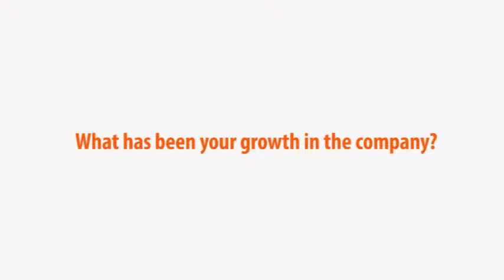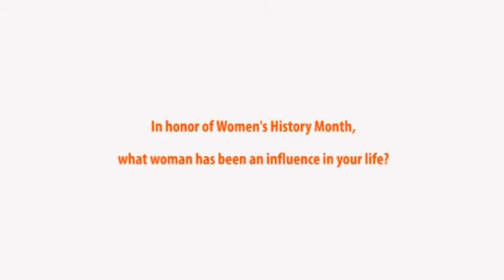driversselect Womens History Month Part 1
driversselect.com has been celebrating Women's HIstory Month, all of March.  We decided to finish out the last day with a celebration of our own!